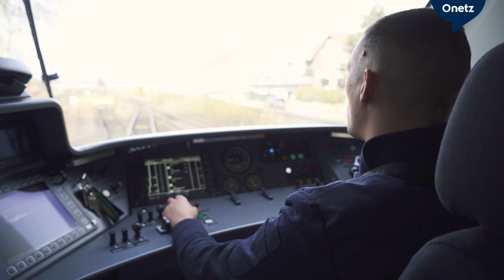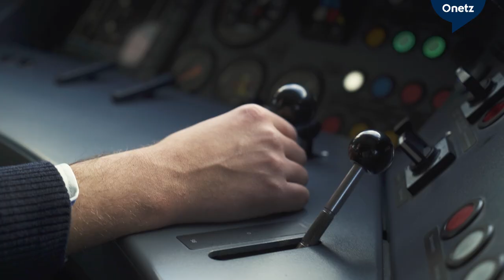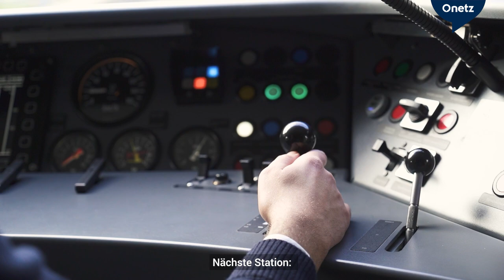Mit Lokführer Marko Jovanovic in der Oberpfalzbahn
Marko Jovanovic ist 29, Lokomotivführer und ein sehr gutes Beispiel. Denn während in Deutschland gerade die Diskussion um den Fach- und Arbeitskräftemangel richtig Fahrt aufnimmt, ist die Geschichte des Mannes aus Belgrad ein Blick auf eine mögliche Lösung dieses Problems. Jovanovic fährt für die Länderbahn zwischen Marktredwitz und Regensburg mit Oberpfalzbahn und "Alex".